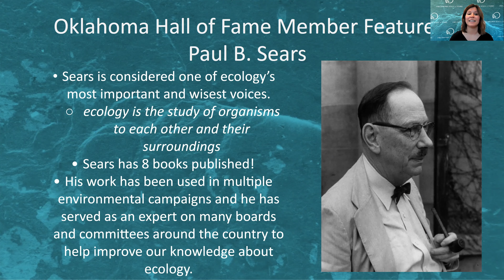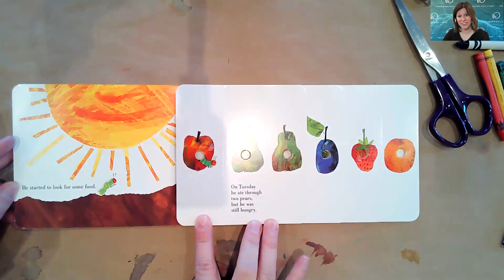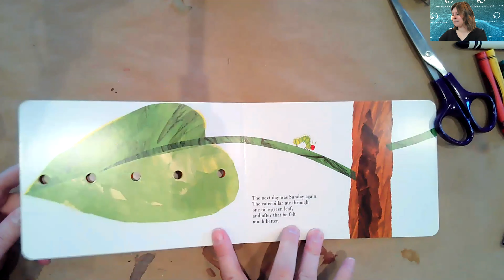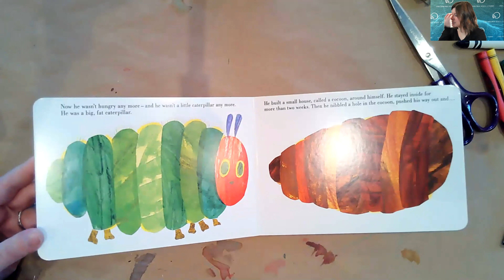Discovery Days - April 22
Join us as we munch our way through The Very Hungry Caterpillar and then make crafts modeled after our story (including a snake for our new friends)! We'll also learn all about Oklahoma Hall of Fame member Paul Sears and his commitment to ecology.